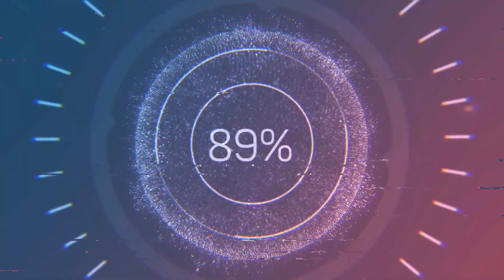[FÁCIL] IDEIAS DE DIY PARA CASAMENTO - DICAS PARA ECONOMIZAR NO CASAMENTO | Como fazer Casamento Diy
As noivas sempre me perguntam...
Como fazer Casamento DIY?       Como casar gastando pouco?      Como fazer a decoração diy?

Oi gente, tudo bom? O vídeo de hoje é de dicas para economizar no casamento, dicas de faça você mesma!!!    Vou mostrar para vocês ideias de DIY para casamento, dicas para economizar no casamento.

Hoje vou mostrar várias ideias de DIY para deixar o casamento, bem mais bonito e inesquecível! Aqui, eu vou dar várias dicas de decoração, convites de casamento, papelaria do casamento, lembrancinhas de casamento, lágrimas de alegria, bem casado e vários outros detalhes, um conteúdo de faça você mesmo de casamento, DIY.

Estas dicas para noivas é para complementar e deixar sua festa ainda mais linda!! Fervilhar suas ideias! Aproveite e nos conte nos comentários suas ideias : )

Bora colocar a mão na massa e deixar seu casamento mais bonito, mais econômico e com a sua cara?

۞ஜ▬▬▬▬  RECADINHO AS NOIVAS ▬▬▬▬ஜ۞

Se quiser contribuir com o canal, use os meus links abaixo e aproveite as indicações, tem várias dicas de entretenimento, produtos de beleza, livros e equipamentos do canal 👇👇👇

👚 MODA / MAQUIAGEM E BELEZA:
- Prancha Alisadora
- Escova Secadora
- Secador Taiff
- Para seu dia dia

🔥 PROMOÇÃO PARA NOIVAS DO CANAL - Assine AMAZON
- Assine a AMAZON PRIME (1 mês grátis)
- Assine o KINDLE UNLIMITED (1 mês grátis)
- Assine AMAZON MUSIC (3 meses grátis)

📚 LIVROS QUE EU INDICO:
- Livros que fazem Sucesso
- Pense e enriqueça
- O milagre da manhã
- As cinco linguagens do amor
- Me Poupe!

- Agenda da Noiva

🔵 EQUIPAMENTOS DO CANAL:
- Ring Light
- Iphone 12
- Cadeira Preta
- HD Externo

▬▬▬▬▬▬▬▬▬ஜ۩۞۩ஜ▬▬▬▬▬▬▬▬▬

▬▬▬▬▬▬▬▬▬ஜ۩۞۩ஜ▬▬▬▬▬▬▬▬▬

♡ Obrigada pelo carinho, pelos recadinho e por assistir o Évora Cerimonial aqui no Youtube! Desejo que o seu grande dia seja abençoado e do jeitinho que você sempre sonhou!!!

Espero que encontre aqui no nosso canal a inspiração certa que te faça sonhar, planejar e realizar seu grande evento!!!

Seu comentário e joinha é super importante para mantermos nosso trabalho e conseguirmos ajudar mais e mais noivas com esse mesmo sonho!

▬▬▬▬▬▬▬▬▬ஜ۩۞۩ஜ▬▬▬▬▬▬▬▬▬

SOBRE MEU CANAL: Oi eu sou a Roberta Fernandes, cerimonialista da Empresa Évora Assessoria e Cerimonial e especialista em casamentos e eventos.